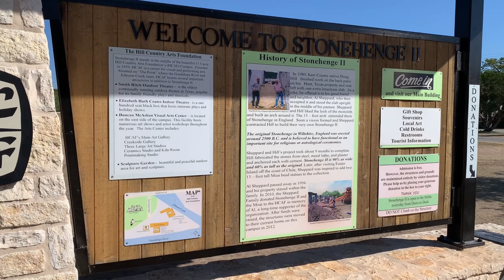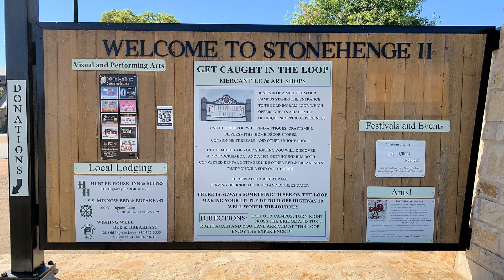Did you know that Stonehenge is actually in Texas? | Thrills in the Hills Texas Hoedown MOA Getaway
The second full day in Kerrville saw us going out for what was supposed to be a ride to lunch in Fredericksburg. We first made our way to Stonehenge II in Ingram TX, down the road from Kerrville and then from there did a loop on some nice rural routes ("RR" roads), chip-seal surfaces notwithstanding. When we got to Fredericksburg, things didn't go as we had hoped ...

Sharing the videos is also a big help. Finally, if you do like the video, please consider hitting the "thumbs up". If you feel you need to give a "thumbs down" please do leave me a constructive comment to inform what can be done to improve.

Thanks,
Grumpy Goat

All links are provided for the convenience of viewers.

All content and opinions offered on this Channel are my own. Where products are reviewed, they would have been purchased my me for my own use, unless stated otherwise. I have not been sent any products in exchange for reviews, favourable or otherwise.